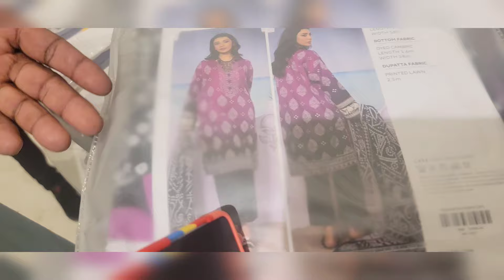shopping 🛍 OR Kiya leya